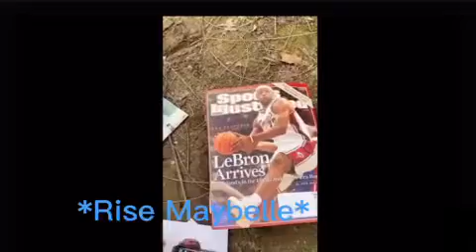my tmnt ocs as random memes (slight language warning)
I just wanted to put out a quick video, i hope you like these :3